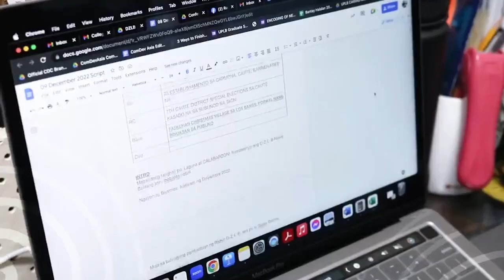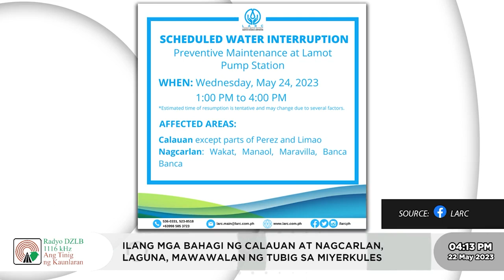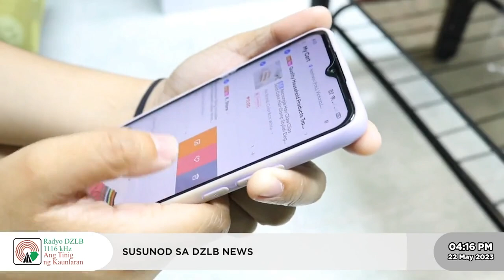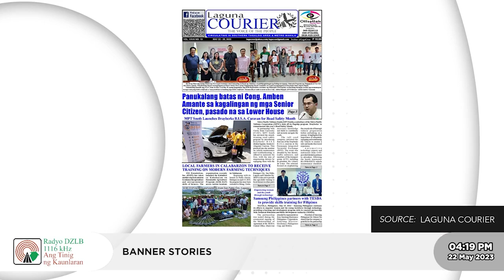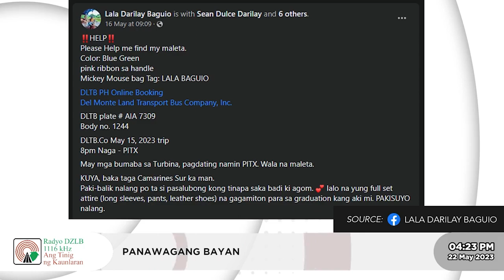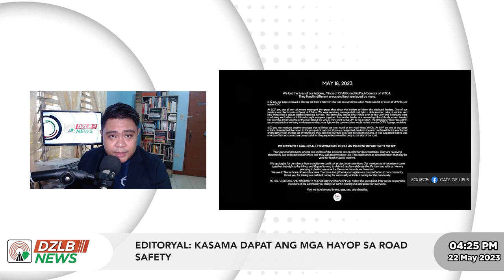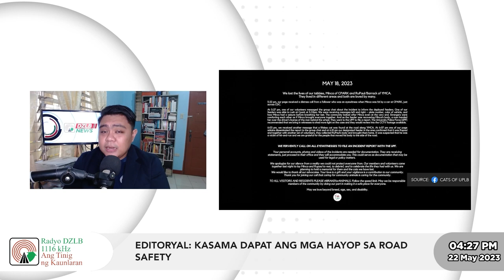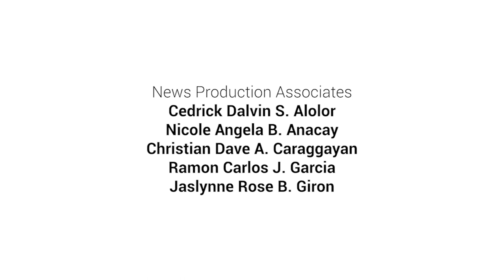DZLB News - 22 May 2023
Magandang hapon, Laguna at Calabarzon! Ito ang DZLB News. Balitang atin, ibabalita natin!

SA ULO NG MGA BALITA:
1. KALIDAD NG TUBIG SA LAGUNA LAKE, BUMABABA; ILANG PARTE NG METRO MANILA AT CAVITE, POSIBLENG MAWALAN NG TUBIG
2. HIGH CONCENTRATION NG MICROPLASTICS; NADISKUBRE SA LAGUNA LAKE
3. 7.5 MILYON KATAO, MAKIKINABANG SA APRUBADONG P7.68-B PONDO NG TCT PROGRAM NG DSWD
4. MAHIGIT 200 KATAO, ARESTADO SA MAGKAKAHIWALAY NA OPERASYON NG PULISYA KONTRA DROGA AT ILIGAL NA SUGAL SA CAVITE
5. ILANG PAARALAN SA MULANAY, QUEZON, SUSPENDIDO ANG KLASE NGAYONG ARAW DAHIL SA BOMB THREAT